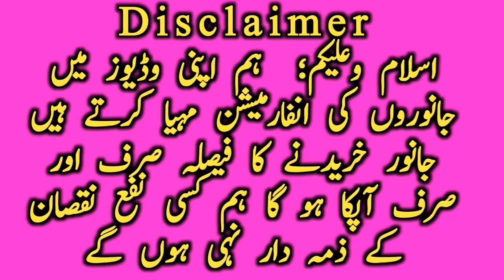Cholistani Sahiwal Cow Bachra Jhoti Buffalo Farm Near Luden Janwar Mandi || Global Village Farming